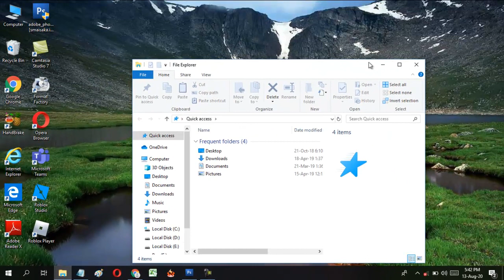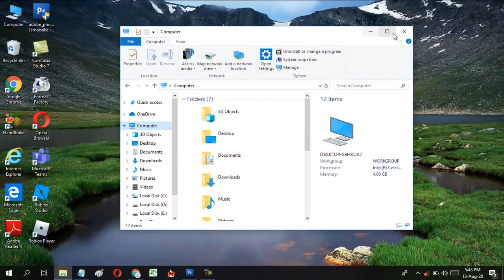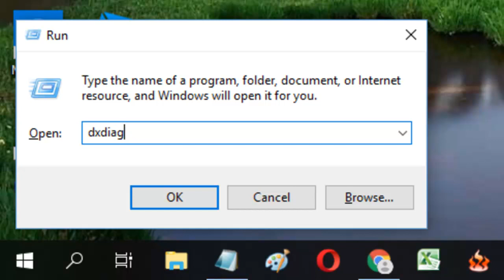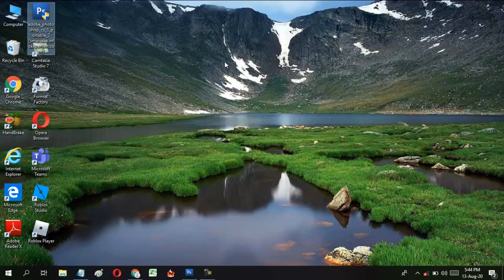Cara Melihat Spesifikasi Laptop Windows 10 Terbaru 2022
Cara Melihat Spesifikasi Laptop Windows 10 Terbaru 2022 - Bisa mengetahui spek laptop itu kadang perlu saat kita akan membeli laptop bekas dan sudah tidak tersedia Dosbook-nya. Oleh karena itu, silahkan tonton video tutorial di atas untuk panduan mengecek spesifikasi laptop 2022 di Windows 10, 8, 7 dan XP.